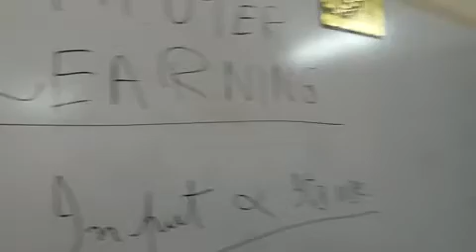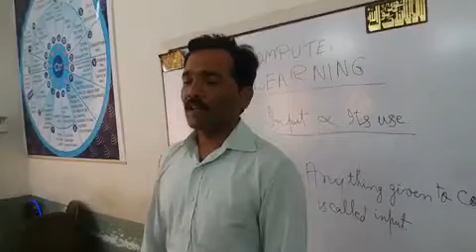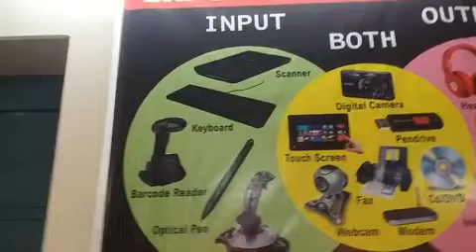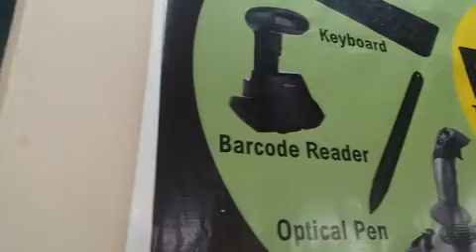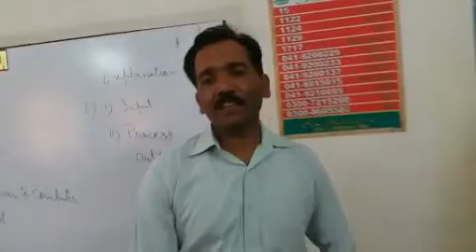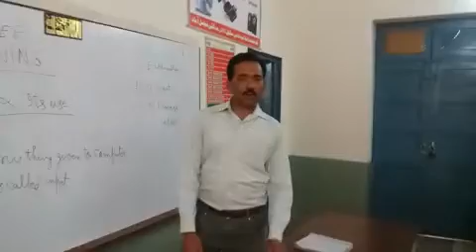M Nadeem COMPUTER LEARNING INPUT PROCESS OUTPUT M NADEEM LECTURER